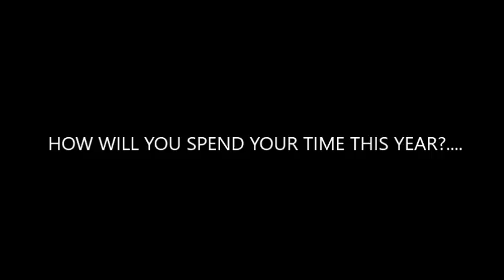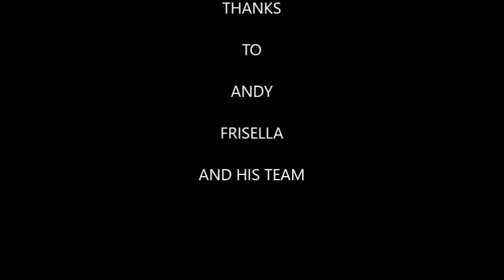Andy Frisella | New Year Motivation | Why this Year Won't be Your Year | 1st Phorm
LISTEN TO THIS WHILE YOU WORK! IT IS A MUST IF YOU WANT TO CHANGE THIS YEAR!

This video was made to motivate people to stick to their goals and commitments every year. I can always rely on my man Andy to supply the world with some uncut truth that needs to be heard. Make this Year YOUR YEAR, you got this!